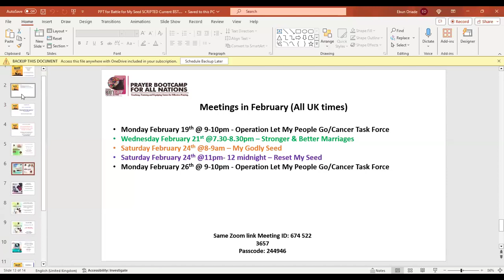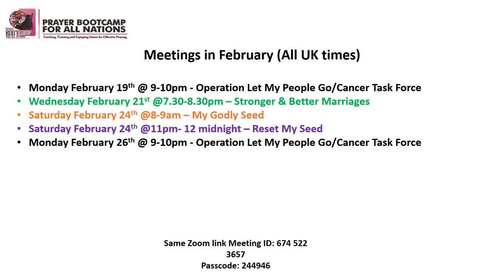Reset My Seed - Saturday 17 February 2024